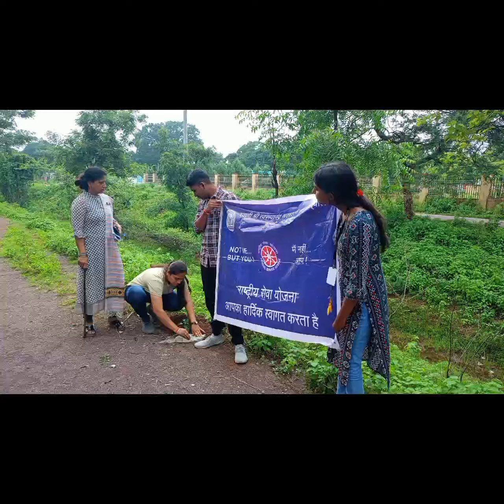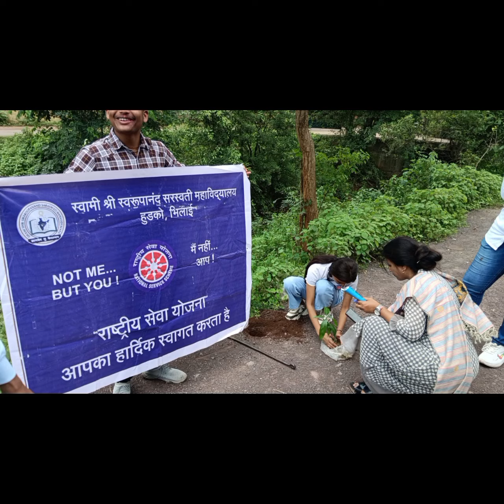Stride for a cleaner and greener nation 🌱☘️🪴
Tree 🌴🌴 Plantation